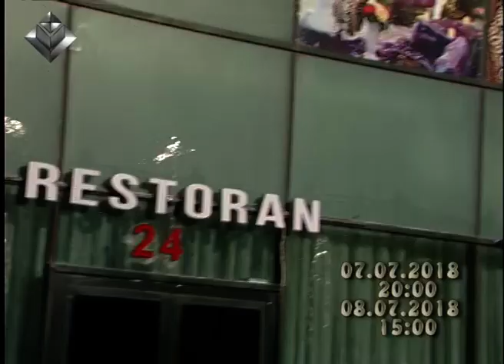7.07.2018 Lider maqazin anons. Baku city